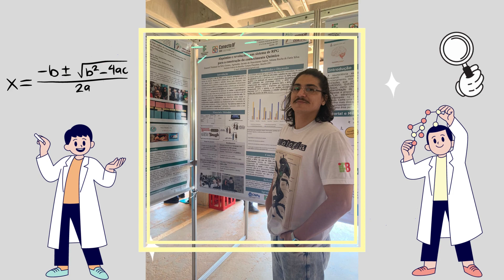Comentários: CONECTAIF 2022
Sobre pôster: Alquimias & Revoluções: um sistema de RPG para construção do conhecimento Químico.